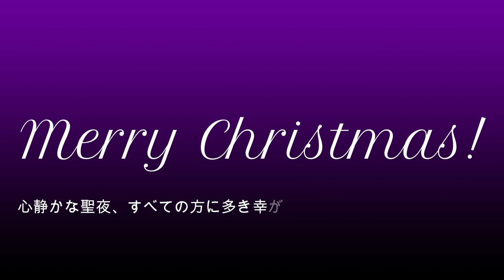【成田空港】ロマンチック・クリスマス成田！聖なる夜は、成田で行き交う飛行機を眺めながら、ホッと心穏やかなひと時を送ってみませんか？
年に一度のクリスマス・イヴ・・・。本来であれば、多くの人々が街に出て、そして様々な形でこの聖なる夜をお楽しみいただけるはずなのですが、そうしたことを楽しむことすら後ろめたさを感じてしまうような不安感や閉塞感が、まだまだ世界中を覆い尽くしています。でも、こんなにも寂しいクリスマスだからこそ、ほんの一瞬でも、心がほっこりと温まるようなひと時を過ごすことができたなら・・・。ふと、そんなことを考え、いつもこのチャンネルの動画をご覧下さっている皆様方のお心に「ほのかなともしび」が灯るような動画を作ることはできないかと思いました。2021年に撮影した映像素材の中から、クリスマスのイメージに合いそうなものをチョイスし、静かなクリスマス感を堪能できるBGMとともに、ちょっとしたイメージ映像っぽく仕上げてございます。
情報性はまったく入っていない動画ではございますが、いつもの動画とはまったく違う形での「ちょっとロマンチックな成田の雰囲気」をお感じ取りいただければ嬉しいなぁ・・・と。

とは申せ、撮影技術も芸術的センスもポンコツきわまりない（苦笑）ザリじぃでございますゆえ、成田の持つロマンチックな光景をなかなか追いきれていないのは本当に申し訳ないことなのですが、これをご覧下さっているみなさんお一人お一人が少しでもほっこりした気分になっていただき、ステキなクリスマス・イヴのひと時をお過ごしいただけましたなら、本当に嬉しいことでございます。メリー・クリスマス！これをご覧いただいたすべての方々のもとに、今宵、多くの幸が降り注ぎますように・・・。

# Christmas